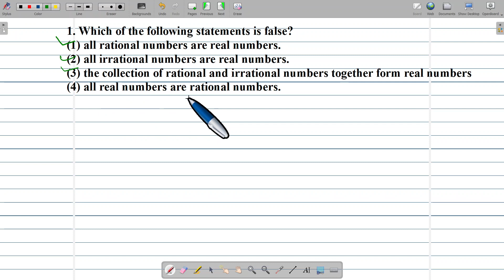1. Which of the following statements is false? (1) all rational numbers are real numbers.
1. Which of the following statements is false?
(1) all rational numbers are real numbers.
 (2) all irrational numbers are real numbers.
 (3) the collection of rational and irrational numbers together form real numbers
(4) all real numbers are rational numbers.

Scholarship 8th | Exercise 1.3| Chapter 1 | Natural Numbers,Whole Numbers,Integers Numbers ,Rational Numbers,Irrational Numbers & Real Numbers

Video 1
Chapter 1 Sholarship 8th |Introduction| Natural, Whole, Integers, Rational, Irrational, Real Numbers Part -1Introduction Part 1
UNIT 1: NUMBER WORK
Video 3
Video - 4
 Video – 5
Exercise 1.3

8thmath_scholarship practiceset1.3 Natural_Numbers_Whole_Numbers_Integers_Rational_Numbers_Irrational_Numbers_Real_Numbers.